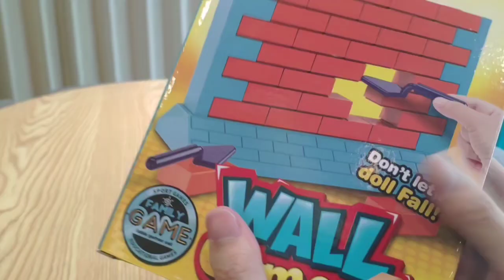007 149 Wall Game Board game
Brick Game  Wall Game